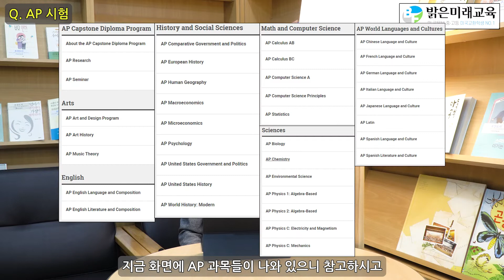[밝은미래교육 '신'과함께 미국유학] AP 시험과 종류에 대해 알아보자!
[밝은미래교육 '신'과함께 미국유학]
1. AP 시험 소개
2. AP 시험 종류
3. AP 시험 난이도

신동휘 교육컨설턴트
-미국유학 진로/대학입시 전문가
-영어교육 전문가
-(주)밝은미래교육 이사

['신'과함께] 신동휘 컨설턴트가 소개하는 미국유학 노하우 영상으로,
미국 중&고등학교 유학 및 미국대학 입학에 관심 있는 분들에게 도움이 되길 바랍니다.

*심층 개별상담을 원하시는 경우 아래의 홈페이지, 전화번호로 연락하시기 바랍니다.

[BEST영상]
자녀의 동기부여와 도전을 받을 수 있는 아래의 영상을 꼭 참고해주세요!
고1 6등급 사춘기, 美교환학생 후 미국변호사 되다 ! (밝은미래교육 전은성)

사랑받는 아이가 '1등 진로'를 찾는다!

안녕하십니까? 15년 청소년 교육 역사를 가진 중고등 미국 교환학생 및 사립유학 전문컨설팅 그룹, 밝은미래교육입니다. 25년간 청소년을 만나 왔던 진로상담가 이영길 대표를 필두로, 단순한 유학을 넘어 미국 공인 프로그램을 통해 1등 진로와 밝은 미래를 설계해왔습니다.

프리미엄 사전적응교육과 미국가정 안심배정 솔루션이 밝은미래교육에서 처음 시작된 것처럼, 자녀의 진로를 처음부터 끝까지 책임지고 함께 하겠습니다. 감사합니다.

밝은미래교육 채널
- 미국유학 전문상담가: 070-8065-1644 / 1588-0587